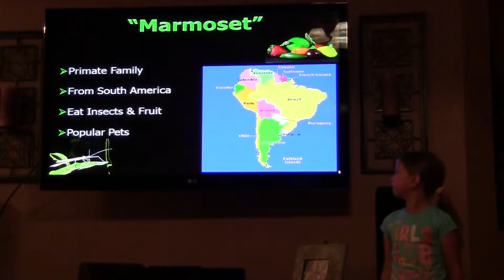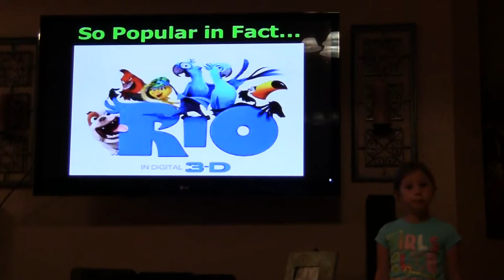Mylee Griffin GATE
Mylee's GATE project. Speech w/ use of power point.